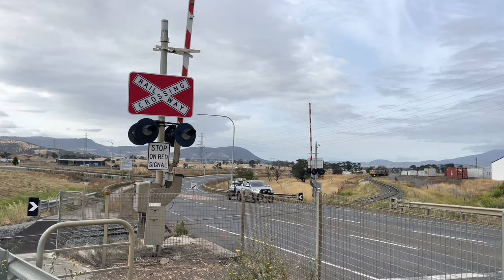TasRail TR03 TR01 Light engines Glenstone Road Brighton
TasRail #64 train of just light engines seen crossing the only boom gated crossing in Tasmania as the locos head to the Brighton Hub.

10:20 Wednesday the 22nd of March 2023.